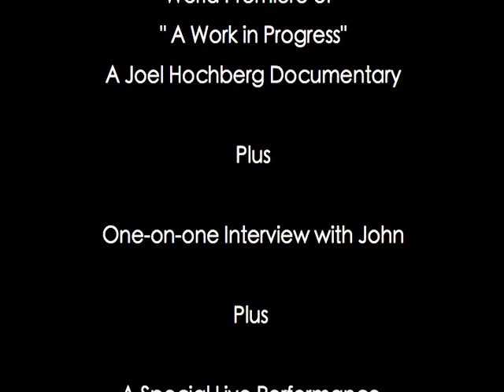An Evening with John Bayless - Trailer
The Rancho Mirage Library presents
"AN EVENING WITH JOHN BAYLESS"
Monday, March 7, 2011, 7 pm.
Free Admission.